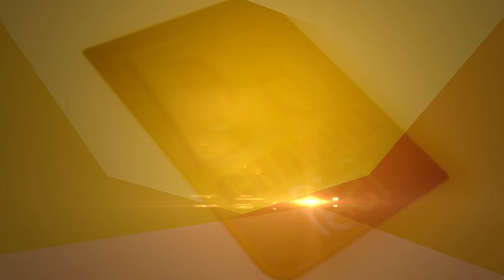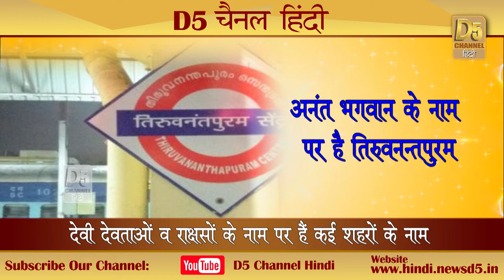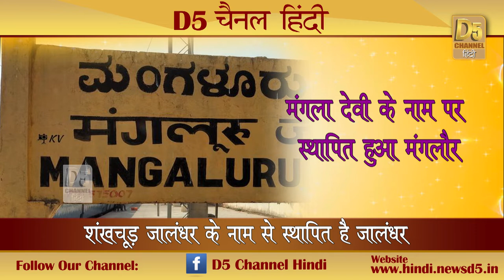देवी देवताओं संग राक्षसों के नाम पर हैं इन शहरों के नाम....